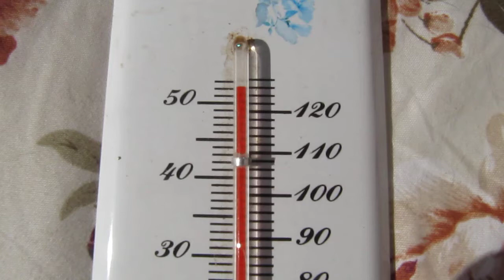Hittegolf Lesbos 9 augustus 2017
9 augustus 2017 . Hittegolf op lesbos